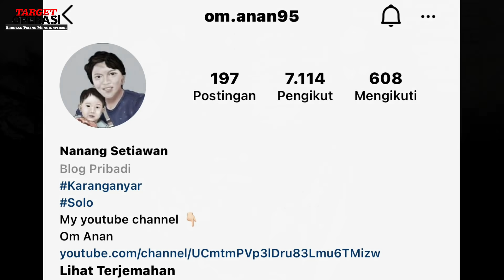OM ANAN REBUT HATI MASYARAKAT ILU PUNCAK JAYA PAPUA BERKAT DUKUNGAN MR.E. UNGKAP SIAPA MR.E???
Sukses untuk teman teman yang bertugas di Distrik Tingginambut dan Distrik Ilu Kabupaten Puncak Jaya Papua.

Semoga segala perbuatan baik yang telah teman teman lakukan buat semua saudara saudara kita di Distrik Tingginambut dan Distrik Ilu Puncak Jaya Papua, menjadi berkat bagi saudara saudara kita di sana. Kiranya Tuhan yang akan membalaskan segala amal baik teman teman semua.

Terima kasih buat Bapak Moro Panglima Perang Tingginambut dan seluruh masyarakat Distrik Tingginambut dan Distrik Ilu Kabupaten Puncak Jaya yang telah berbaik hati memberikan bantuan, perhatian dan kasih sayang kepada teman teman yang sedang bertugas disana. Segala kebaikan yang telah tete, nene, bapa, mama, kaka, adek dan anak anak berikan kepada teman teman yang bertugas sangat berarti bagi kami semua, kiranya Tuhan yang akan membalaskan segala kebaikan tete, nene, bapa, mama, kaka, adek dan anak anak di Distrik Tingginambut dan Distrik Ilu Kabupaten Puncak Jaya Papua.

Special terima kasih untuk bapa dan mama Moro, yang telah bersedia membuka komunikasi yang baik dengan adek Revi sehingga membuka jalan untuk teman teman bisa mengabadikan jalinan cinta kasih antara TNI dan masyarakat di Tingginambut dan Ilu Papua lewat media sosial yang pada akhirnya bisa disaksikan oleh saudara saudara kita semua diseluruh Indonesia ataupun diberbagai negara lainnya.

Terima kasih juga buat semua saudara saudaraku di seluruh Indonesia dan di berbagai negara lainnya yang telah mensupport teman teman dalam menjalankan tugasnya dan juga yang telah banyak membantu saudara saudara kita semua di Distrik Tingginambut dan Distrik Ilu Kabupaten Puncak Jaya Papua dengan bantuan yang telah diberikan dan juga terima kasih tak terhingga terutama kepada Yth Mr “E” hamba Allah yang luar biasa..

Semoga contoh jalinan kasih yang kita saksikan di Distrik Tingginambut dan Distrik Ilu Kabupaten Puncak Jaya Papua bisa terus menggelora ke seluruh penjuru negeri yang kita cintai ini NKRI.

Damai itu indah… so.. berdamailah dengan Tuhan, dengan diri sendiri dan juga dengan sesama manusia.

Tetap semangat, sehat dan sukses selalu. Tuhan memberkati…🙏🙏🙏

Berikut link channel Youtube teman teman yanh bertugas di Distrik Tingginambut dan Distrik Ilu Kabupaten Puncak Jaya Papua, mohon dukungan dari saudara saudara sekalian.. :